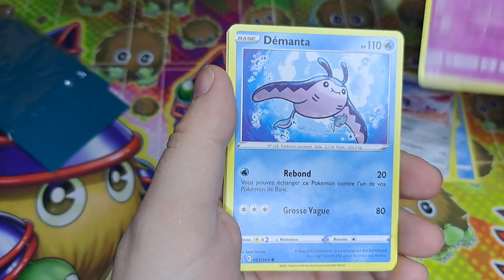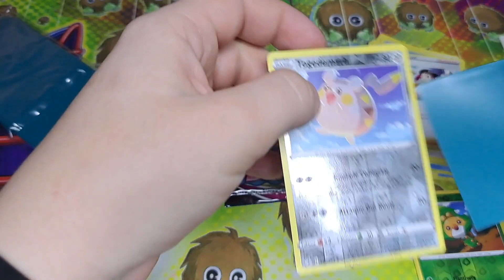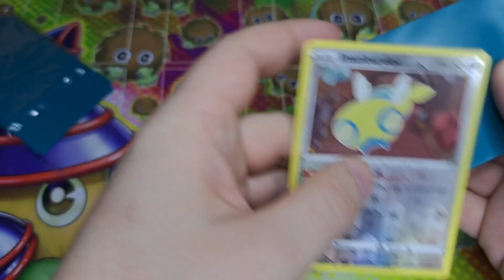Ouvertures boosters 2023 N°19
👍 N'oubliez pas d'aimer
💬 Commentez avec passion !
🔄 Partagez à vos proches !